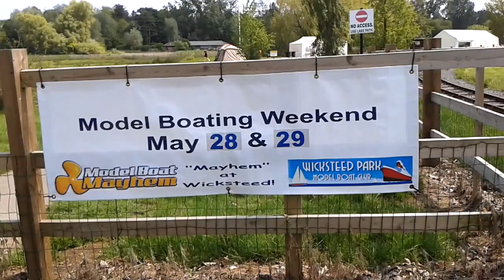Mayhem at Wicksteed 2016 - 1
Model Boat Mayhem annual outing to Wicksteed park!